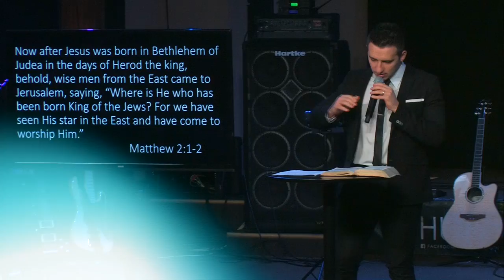The Wise Still Seek Him - Martin Parkhotyuk